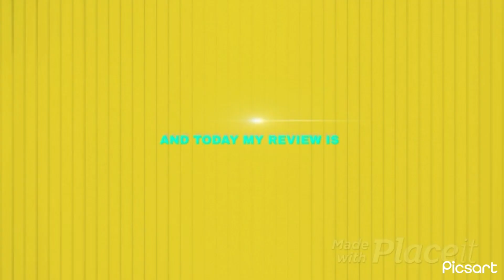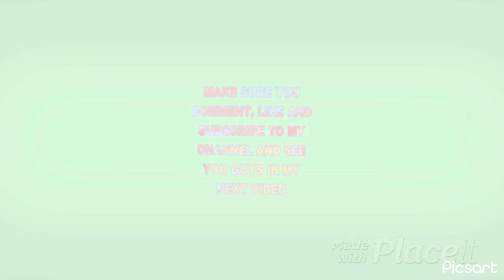Presto 2008 Short Review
My short review on the 2008 pixar short which came out 16 years ago.